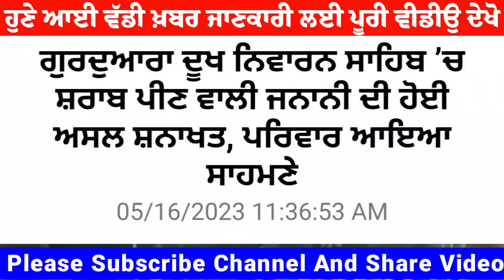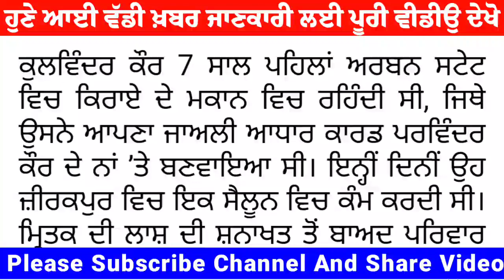ਗੁਰਦੁਆਰਾ ਦੂਖ ਨਿਵਾਰਨ ਸਾਹਿਬ ’ਚ ਸ਼ਰਾਬ ਪੀਣ ਵਾਲੀ ਜਨਾਨੀ ਦੀ ਹੋਈ ਅਸਲ ਸ਼ਨਾਖਤ, ਪਰਿਵਾਰ ਆਇਆ ਸਾਹਮਣੇ